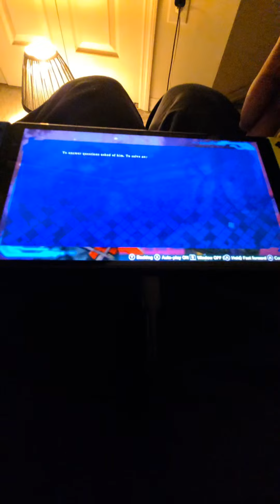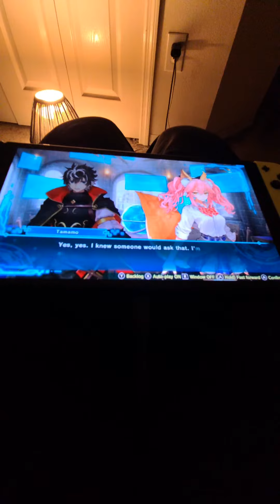Highlight 43:47 - 48:47 from Fate Extella Link Stream 3! servant dopplegangers!